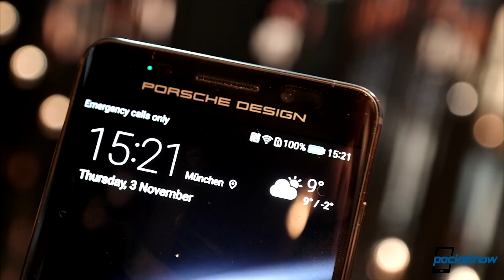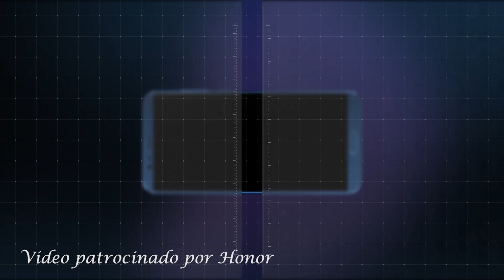Más funciones del Huawei Mate 20 Pro, 10GB en un smartphone & mas - Pocketnow a Diario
Acompáñanos en esta edición de Pocketnow a Diario en donde hablamos de los nuevos colores con los que llegara el Samsung Galaxy Note 9 a EUA. Del nuevo video que nos deja ver más del LG V40. Pronto veremos la llegada del primer teléfono con 10GB de RAM. Nuevas imágenes y un video del OnePlus 6 nos deja ver el teléfono desde todos los ángulos. Las nuevas funciones del Huawei Mate 20 Pro también salen a la luz.

Enlaces:
Galaxy Note 9 getting Cloud Silver and Midnight Black colors October 5

LG V40 triple-camera and other features teased by manufacturer

The OPPO Find X might be the first smartphone with 10GB of RAM

OnePlus 6T 3D renders show us every little design detail

Mate 20, Mate 20 Pro leak reveals specs, fast wireless charging, expandable memory